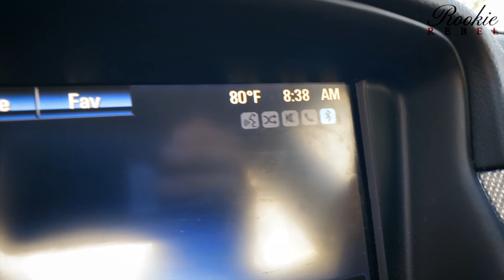Throwing down with the Orlando Alliance - Sunday Stuntday #5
Sunday stuntday motovlog in Orlando this weekend with Ryan Sackett. Had a blast riding with all of the Orlando Alliance guys including Jarvis Stunts and Nastee Nate.

And of course I had to crash at least once before the day was over!

My Bike: 2016 Honda CBR300R (Stunt Build)

Rookie_Rebel